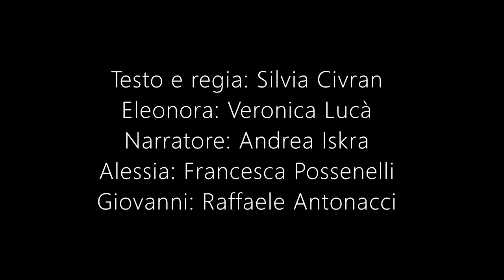Rete - Liceo Galilei Trieste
Una ragazza come tante: una vita nella norma e una routine tutto sommato equilibrata. Eleonora scoprirà ben presto che questa stabilità può essere sbilanciata in qualsiasi istante. Dietro le più comuni conversazioni tra ragazzi si cela una storia ricca di incognite ed uno scherzo può risultare fatale...

Testo e regia di Silvia Civran

Eleonora: Veronica Lucà
Narratore: Andrea Iskra
Alessia: Francesca Possenelli
Giovanni: Raffaele Antonacci
Luca: Tomaž Kafol
Maschere: Elisabetta Silva, Gaia Jerman, Alyssa Delben, Alessandro Canziani
Mamma: Camilla Calvani

Tecnici audio: Gabriele Edomi, Lorenzo Pecorari
Tecnico luci: Francesco Fornasaro

11 aprile 2019, Teatro Stabile Sloveno
XXX edizione del Palio Teatro-Scuola degli Asinelli

riconoscimenti: secondo miglior spettacolo, miglior allestimento scenico, premio Franco Però, miglior attrice Veronica Lucà